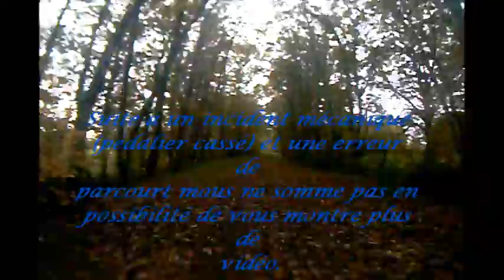rando vtt de la trimouille 2012.wmv